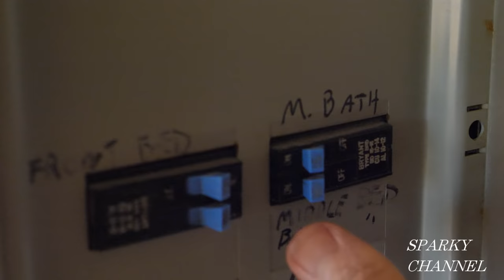How To Replace 3-Way Switches on a 50's-60's House and Avoid Common Mistakes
Fluke 1AC-A1-II VoltAlert Non-Contact Voltage Tester: Amazon
Fluke 117 Electricians True RMS Multimeter: Amazon

Seen in the video: Leviton 5693-2W 15-Amp 120/277-Volt Decora Plus Rocker 3-Way AC Quiet Switch, White: Amazon

Klein Tools 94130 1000V Insulated Screwdriver Tool Set with #2 Phillips and 1/4-Inch Cabinet Slim Tips, 2 Pliers and Wire Stripper: Amazon

Klein Tools 2139NEEINS Slim Handle Insulated Side Cutter Pliers, Streamline New England Nose with Knurled Jaws, 9-Inch: Amazon

Klein Tools 200048EINS Diagonal Cutting Pliers with Angled Head, Induction Hardened and 1000 V Rated 3-Part Insulated Grips: Amazon

Klein Tools 11054EINS Electrician's Insulated Wire Stripper/Cutter: Amazon

Wago (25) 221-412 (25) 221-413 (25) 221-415 Lever-Nut Assortment Pack: Amazon

Wago 221-413 LEVER-NUTS 3 Conductor Compact Splicing Connectors Qty 50: Amazon

Wago 221-415 LEVER-NUTS 5 Conductor Compact Splicing Connectors Qty 25: Amazon

Wago 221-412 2-Conductor Compact Splicing Connectors (Pack of 100): Amazon

Wago 221 Lever-Nut Assortment Pocket Pack: Amazon

Ideal Grounding Pigtails with Ground Screws (Pack of 50): Amazon.com

Leviton 5691-2W 15 Amp, 120/277 Volt, Decora Plus Rocker Single-Pole AC Quiet Switch, Commercial Grade, White: Amazon

VOLTCLAW-12 Nonconductive Electrical Wire Pliers: Amazon

Wiha 30747 Insulated SlimLine Xeno Driver #2, 6.0mm Blade Diameter: Amazon

IDEAL INDUSTRIES INC. 61-535 Digital Circuit Breaker Finder with Digital Receiver and GFCI Circuit Tester: Amazon

IDEAL INDUSTRIES INC. 35-075 Twist-a-Nut Conduit Deburring Tool w/Square Tip: Amazon

IDEAL INDUSTRIES 45-112 Forged Heavy-Duty Dual NM Wire Stripper: Amazon

KNIPEX Tools - 2 Piece Lineman's and Installation Set (9K0080130US): Amazon

KNIPEX Tools 13 72 8 Forged Wire Stripper, 8-Inch: Amazon

Knipex 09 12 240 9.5-Inch Ultra-High Leverage Lineman's Pliers with Fish Tape Puller and Crimper: Amazon

Klein Tools RT250 GFCI Outlet Tester with LCD Display, Electric Voltage Tester for Standard 3-Wire 120V Electrical Receptacles: Amazon

Klein Tools MM320KIT Digital Multimeter Electrical Test Kit, Non-Contact Voltage Tester, Receptacle Tester, Carrying Case and Batteries: Amazon

Klein Tools 80016 Circuit Breaker Finder Tool Kit with Accessories, 2-Piece Set, Includes Cat. No. ET310 and Cat. No. 69411: Amazon

Klein Tools ET450 Advanced Circuit Breaker Finder and Wire Tracer Kit for Energized and Non-Energized Breakers, Fuses, and Wires: Amazon

Klein Tools 1009 Multi Tool, Wire Stripper, Crimping Tool, Wire Cutter, Long-Nose Multi-Purpose Electrician Tool: Amazon

Klein Tools K1412 Wire Cutter / Wire Stripper, Made in USA, Dual NM Cable Stripper / Cutter Cuts Solid Copper Wire, Strips 12 and 14 AWG Solid Wire

Klein Tools 51606 Aluminum Conduit Bender Full Assembly, 1/2-Inch EMT, Wide Food Pedal, Benchmark Symbols and Angle Setter: Amazon

Klein Tools 51604 Iron Conduit Bender Full Assembly, 3/4-Inch EMT and 1/2-Inch Rigid, Wide Foot Pedal, Benchmark Symbols and Angle Setter: Amazon

Klein Tools 5167 Leather Tool Pouch, 11-Pocket: Amazon

Amazon Audible Plus 30 days free! Listen to thousands of Audible Originals, audiobooks, and podcasts.

The video was taken with the: PANASONIC LUMIX GH5 Body 4K Mirrorless Camera, 20.3 Megapixels, Dual I.S. 2.0, 4K 422 10-bit, Full Size HDMI Out, 3 Inch Touch LCD, DC-GH5KBODY (USA Black): Amazon

This video was made using the Shure Multi-Purpose Condenser Microphone, Black (SM27-SC): Amazon

This video was made using the: Transcend 64GB Class 10 SDXC Flash Memory Card (TS64GSDXC10E)